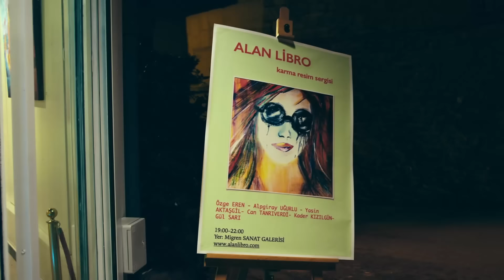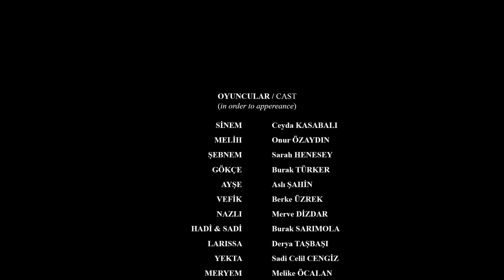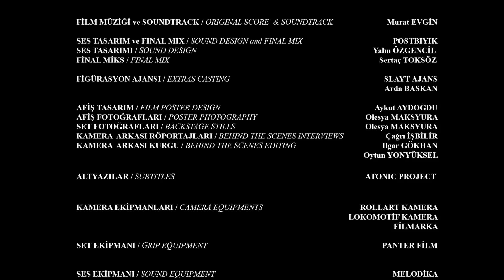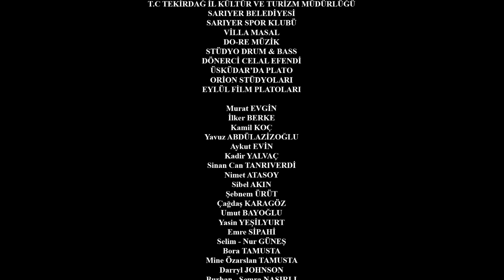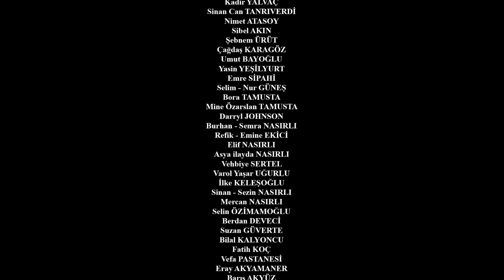فیلم سینمایی دوبله جدید عشق ارگانیگ بدون سانسور | film doble farsi jadid 2024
خلاصه فیلم سینمایی جذاب عشق ارگانیک : عشق پیچیده است پیدا کردن عشق از همه پیچیده تر است.
فیلم سینمایی ترکی کمدی عشق ارگانیگ  با دوبله فارسی | doble farsi

کارگردان : Alpgiray M. Ugurlu
بازیگران:
Ceyda Kasabali
Onur Özaydin
Burak Turker

مووی عشقی | Organik aşk hikayeleri | film jadid
فیلم فارسی | film farsi
فیلم عشق ارگانیگ دوبله فارسی |  فیلم سینمایی ترکی
فیلم کمدی ترکی | فیلم عاشقانه ترکی
فیلم فارسی